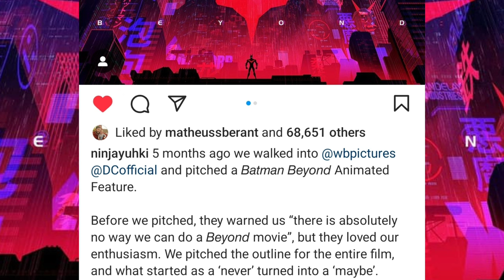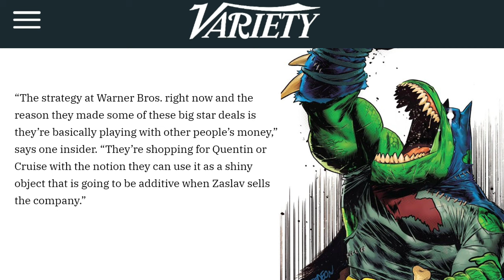DC rechaza película de Batman Beyond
Warner Bros./DC Studios rechazó hacer una película de Batman Beyond, mientras hay rumores que están preparando una película de Jurassic League.